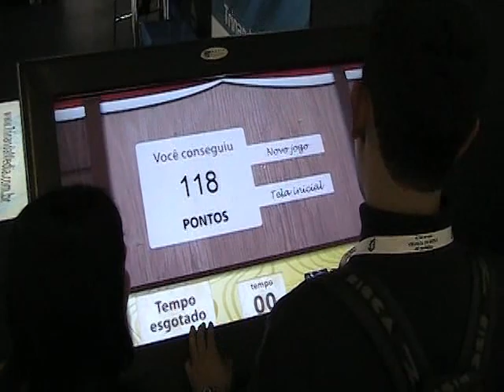Game Tiro ao Alvo em Totem Interativo 40" em evento